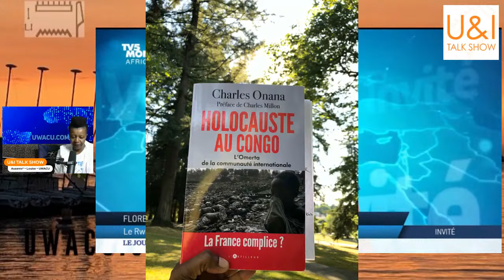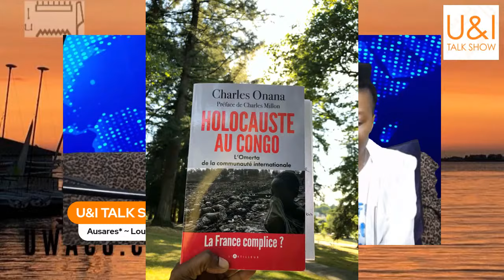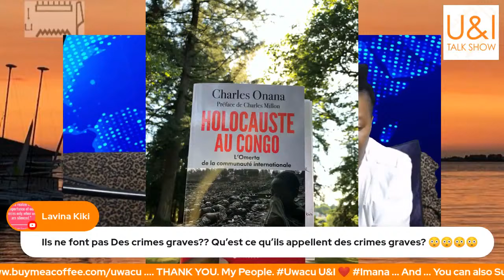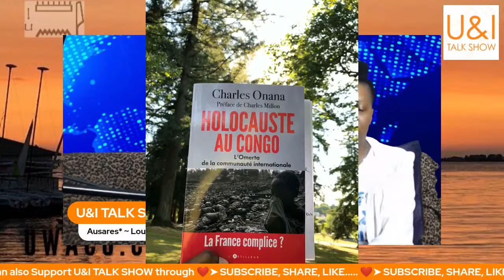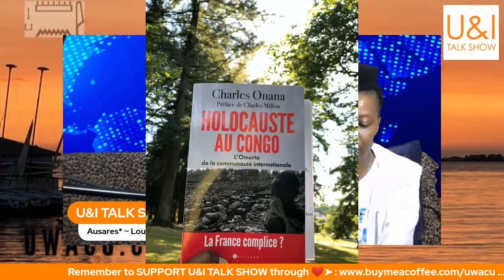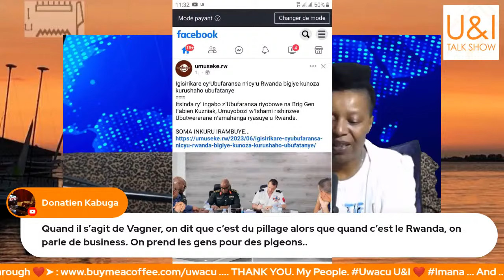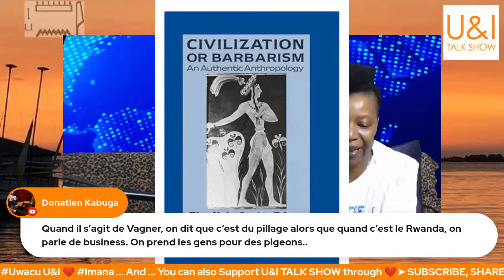Le Rwanda, le Kagamistan, ce nouveau gendarme en Afrique? Au service de qui au juste? Et le Kongo?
➤ enregistré en LIVE - OPEN MIC FRIDAY - DEC-08- 2023 -

Mushyigikire U&I TALK SHOW -

MURAKOZE. Thank you. Merci. Asanteni. Matondo...

en Français :
1- Le Kagamistan au Rwanda, Le nouveau Gendarme en Afrique ?
Au service de qui ? Et le cas du KONGO ?

You can also DONATE through PAY PAL to Support U&I TALK SHOW : ❤️➤

ALL Contributions are appreciated. THANK YOU.

U&I TALK SHOW - with AUSARES* - Louise UWACU - Sharing Interviews, Conversations, ANSWERS, OBSERVATIONS and LAUGHTER from our perspective as AFRICANS + Canada + Kongo + Rwanda + Ad Infinitum ...

❤️➤ Link to BUY LOUISE UWACU's books on AMAZON

Conversations, Interviews PLUS Social, Political
and Spiritual Commentary by AUSARES* - Louise UWACU.

Follow AUSARES* - Louise Uwacu, Host of U&I TALK SHOW

NB: U&I TALK SHOW will no longer AIR on The SHAW Multi cultural Television channel as of August 2024

U&I TALK SHOW continues to be an independent Media Production.

until then you can still watch U&I TALK SHOW on Canadian Television.
TUNE INTO: SHAW-MULTICULTURAL - and SHAW DIRECT -
CHANNEL 04 IN VANCOUVER,
CHANNEL 10 IN CALGARY AND
CHANNEL 901 ON SHAW CABLE

AIRS on TUESDAYS @ 3:00 PM  - PACIFIC TIMES -
AIRS on WEDNESDAYS @ 8:30PM
AIRS on SATURDAYS @ 6:00PM
AIRS on SUNDAYS @ 3:30AM

ALSO broadcast on Shaw Direct – channel 299 at the following times:
Sunday 11:30am EST

Check your local SHAW TV guide for full schedule...